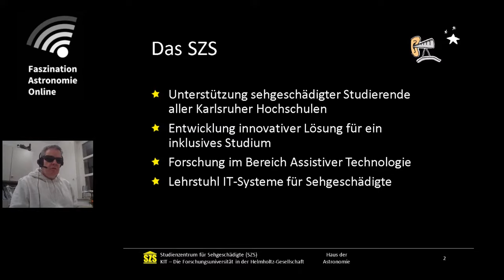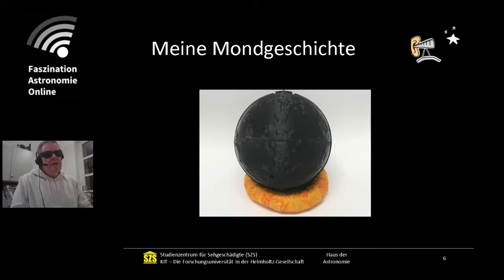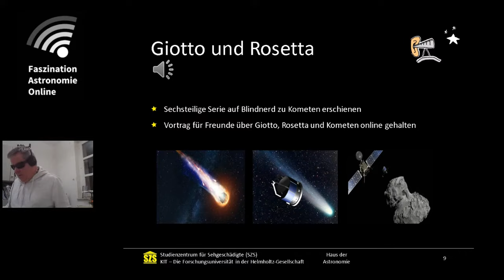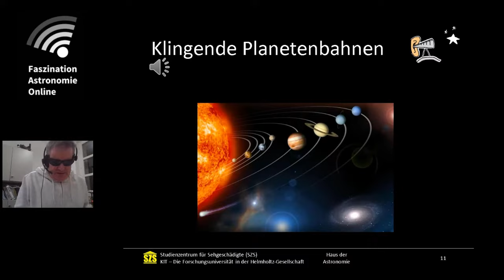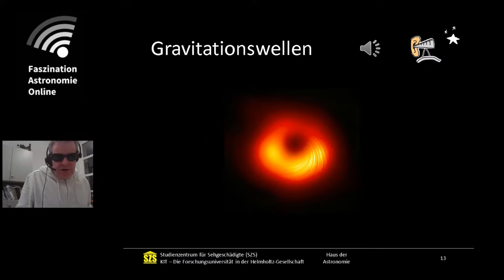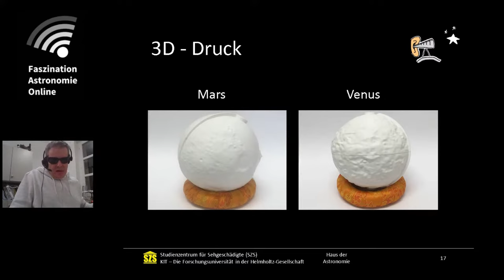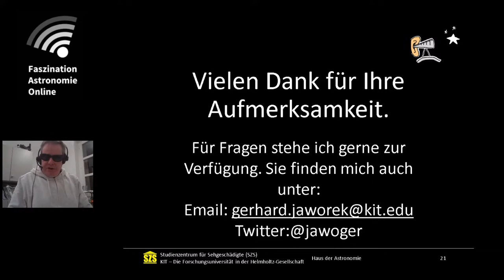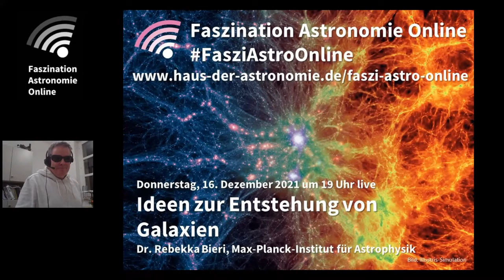Blind zu den Sternen - Gerhard Jaworek bei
In diesem Vortrag nehme ich sie mit auf meinem Weg, wie ich mir mit meiner Blindheit den Himmel eroberte. Nur vier Prozent des Himmels sind für uns sowieso sichtbar. Somit bleiben 96% auch für uns Menschen ohne Sehvermögen übrig. Infrarot, Röntgenstrahlung, Dunkle Materie und Schwarze Löcher verraten sich wenn überhaupt, dann nur durch indirekte Beobachtungen. Die Entdeckung der Gravitationswellen eröffnet uns einen ganz anderen Blick, oder sollten wir besser sagen, ein ganz anderes Ohr auf die Astronomie, denn was dort geschieht, ist weniger ein Sehvorgang, sondern eher ein Hörvorgang. Durch Staubwolken hindurch kann man lediglich mit Radioteleskopen schauen, oder sollte man auch hier eher hören sagen? Nur die Kombination von allem wird uns hier weiter bringen. Gravitationswellen wenn sich zwei Neutronensterne vereinen, der Blick in diese Richtung, der uns die Bäckerei schwerer Atome offenbart, und die Suche nach Neutrinos in tiefstem Eis zeigen uns, dass die Zugänge zur Astronomie unerschöpflich sind. Nicht jeder Zugang zur Astronomie ist für jeden Menschen möglich, wie z. B. für mich nicht mit einem Teleskop im sichtbarem Licht, aber es gibt einen Zugang für jeden Menschen. Wenn Sie diese Zugänge interessieren, dann schalten Sie sich am ... um ... auf meinen Vortrag.

Wie kann ein blinder Mensch eine Liebe zur Astronomie entwickeln, ohne je einen Stern gesehen zu haben? Gerhard Jaworek, Diplom-Informatiker am Karlsruher Institut für Technologie (KIT), gilt medizinisch als vollblind. Trotzdem ist Astronomie seine Leidenschaft. In seinem Buch beschreibt er lebendig und anschaulich, wie sein naturwissenschaftliches Interesse und seine Neugierde schon im Kindesalter geweckt wurden, wie er sich diese Welt mit seiner Blindheit erobern konnte und welche Chancen die Astronomie für gelebte Inklusion bietet. Außerdem teilt er auf seinem Blog, wie er sich inklusiv derartige naturwissenschaftliche Themen erarbeitet.